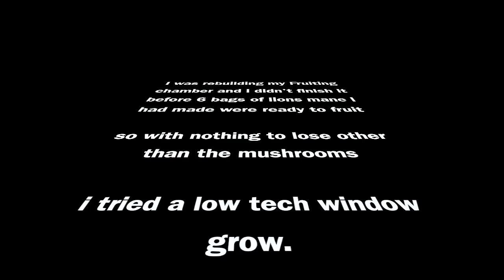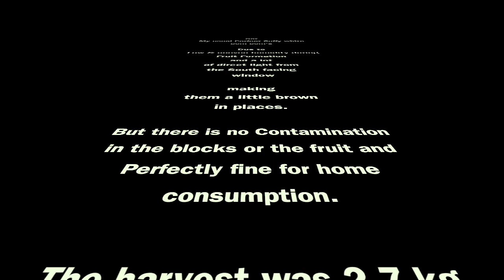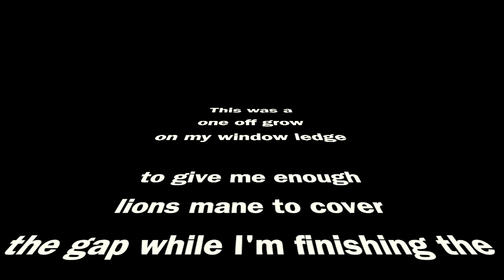Low Tech Lions Mane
This grow was pretty much left alone to do its thing, no misting due to it being surrounded by plaster board.